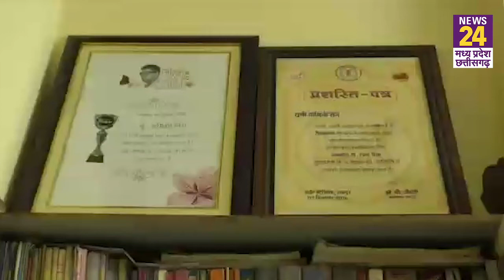मिलिए Chhattisgarh की दामिनी से, जिसके हाथ नहीं लेकिन पैरों से करती बड़े बड़े काम